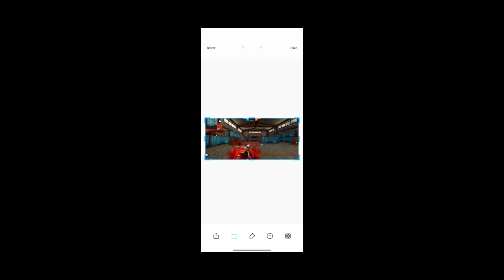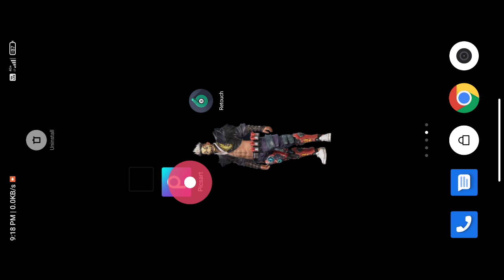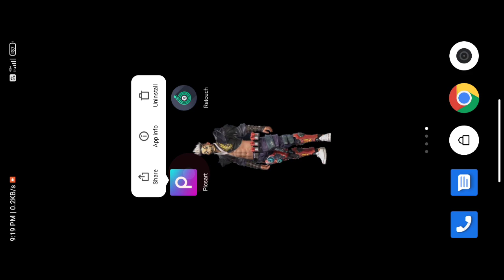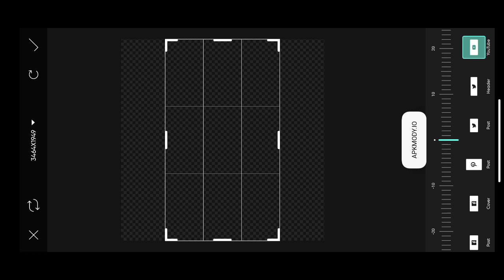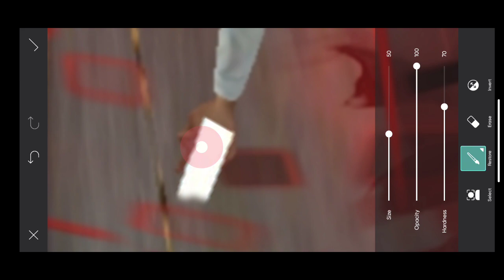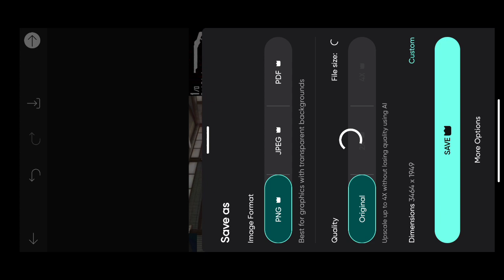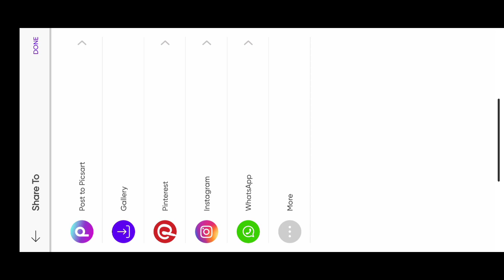How to make TakaMuRa thumbnail in Android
How to make TakaMuRa Yt thumbnail in Android

🎵 Song name 👇
💳 BEAT FALLING - Set Fire To The Rain (SrSider & Sr Nescau FUNK REMIX)